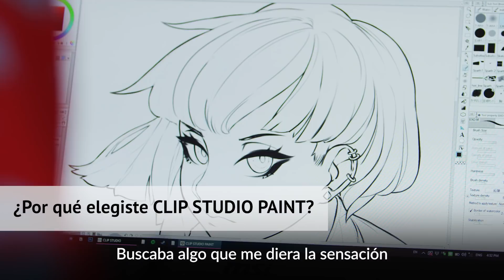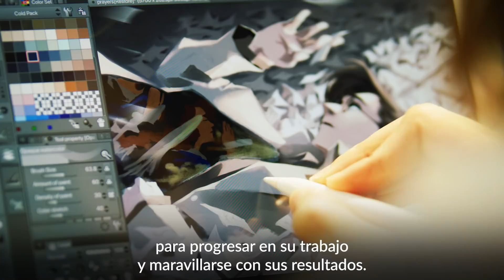¿Qué opinan los artistas de CLIP STUDIO PAINT?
¡Prueba ya gratis durante 30 días CLIP STUDIO PAINT para Windows y macOS!

¡También puedes probar gratis durante 6 meses CLIP STUDIO PAINT para iPad!

CLIP STUDIO PAINT es el software de dibujo que maravilla a artistas de todo el globo gracias a su amplia variedad de funciones increíblemente útiles y a la naturalidad de los trazos de sus pinceles. Para realizar este vídeo, decidimos reunirnos con creadores profesionales para que nos cuenten sus sensaciones y experiencias con CLIP STUDIO PAINT.

(C)Miyuli (C)Aurahack (C)Ady Cooper [Renareve]